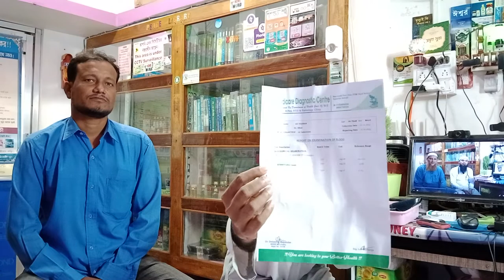ঔষধ ছাড়াই মাত্র তিন দিনে সুগার ও টিজি নরমাল। তোলপাড় শুরু অবাক হয়ে যাচ্ছেন সবাই। এটা কি করে সম্ভব।